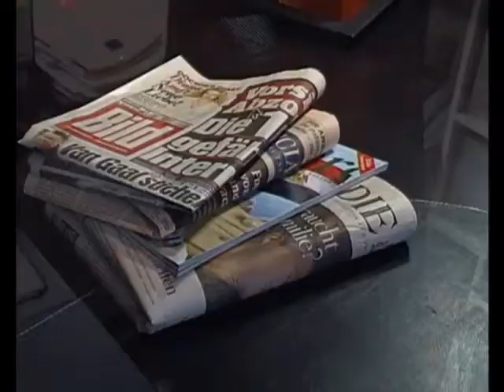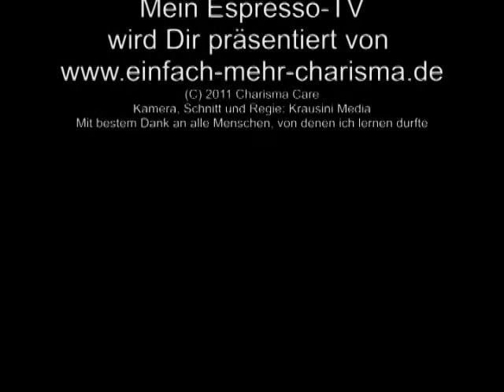Mein Espresso-TV -130- Tom's Linktipp am Dienstag -4